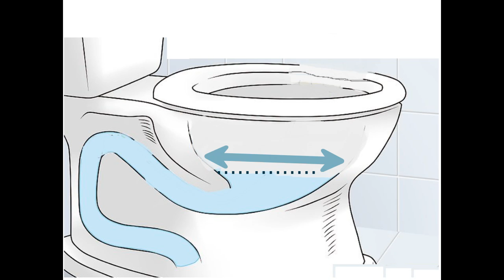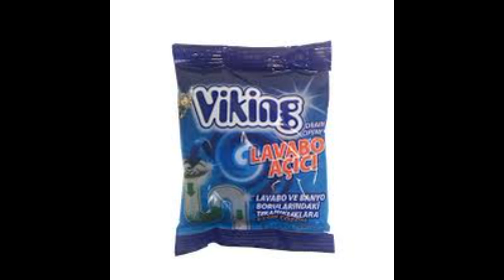Tıkalı Klozet Nasıl Açılır (Lavabo açıcı)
2 poşet attınız açılmadıysa hemen umutsuzluğa kapılmayın. Benim klozet  6 (Altı) ay önce yine tıkanmıştı. Ama tam tıkanmıştı. 2 poşet atmıştım açılmadı. Tekrar kaynar suyla beraber 1 poşet daha attım. Açıldı ☺😊😪